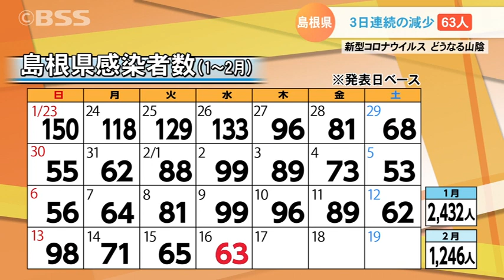3日連続の減少…島根県で新たに63人の新型コロナ感染確認 まん延防止解除に期待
新型コロナ、島根県は１６日、前日の検査で新たに６３人の感染が確認されたと発表しました。感染者の減少が続く島根県。こうなると気になるのが、まん延防止等重点措置解除の判断です。